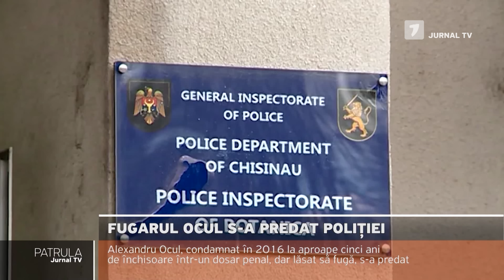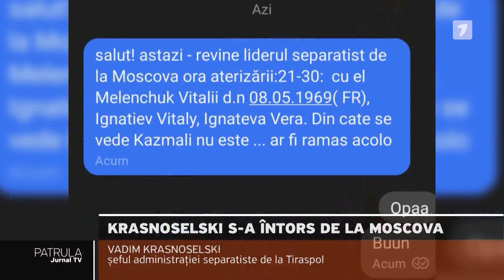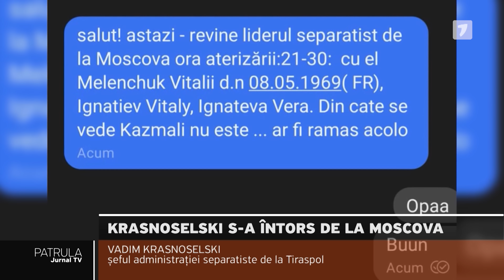Patrula Jurnal TV, Ediția din 27.12.2020